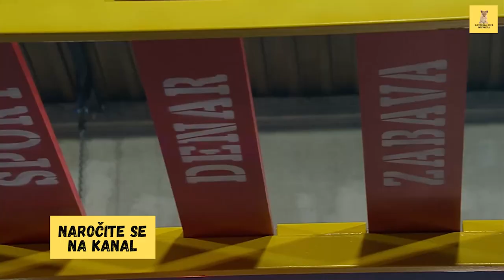Super Par 2023 - 3. Oddaja 😊💕